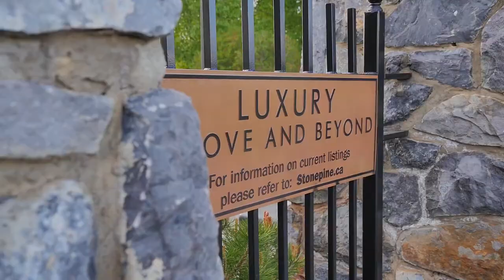Calgary Real Estate Property Video Tour Production - Stonepine Community Preview 1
Stonepine Community Preview 1
This property is listed by
Rachelle Starnes